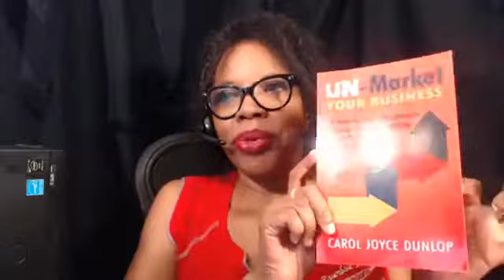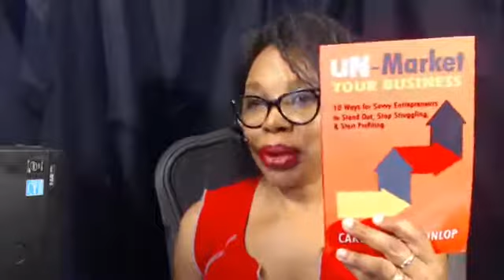How to be the Authority in Your Niche